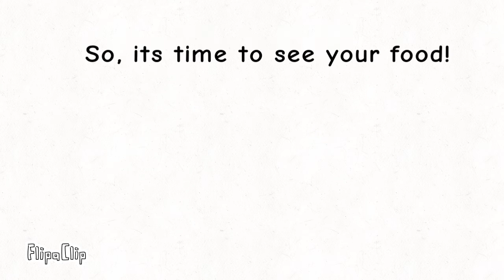VOO Camp 2B:Cookin’ It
Cooking and Judging, who will win? Find out in Village Of Object Camp 2B!